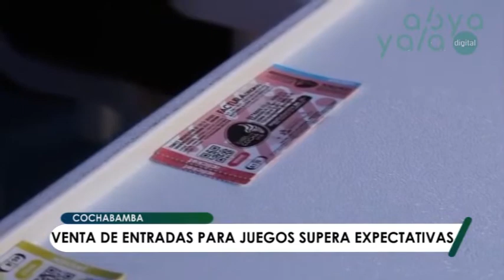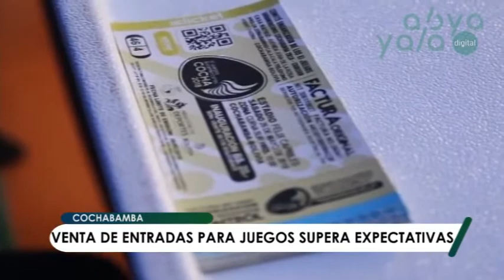Agotan la venta de entradas para los Juegos Suramericanos “Cocha 2018”